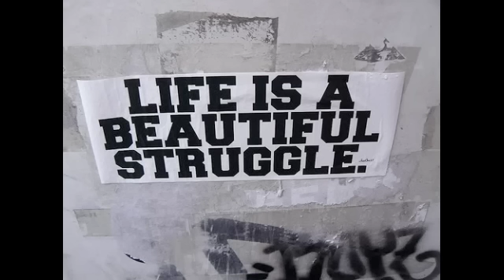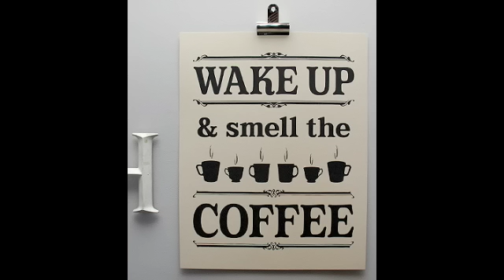AS THE WORLD TURNS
LIFES A BITCH KEEP YOUR HEAD UP